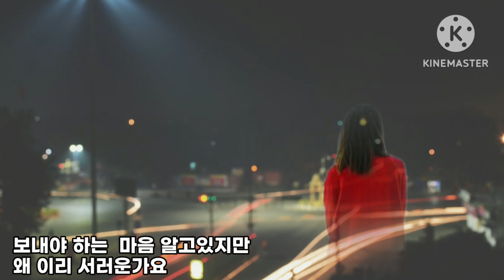교차로에서-금잔디